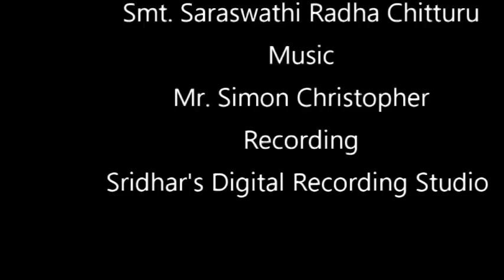Que Sera Sera - A tribute to DORIS DAY - (What ever will be, will be)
Reach World Music's tribute to Doris Day.

Doris Day ( 3 April 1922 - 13 May 2019) was a singer, actress and animal welfare activist. She stared out as a singer in 1938. And in 1948 started her acting career. She acted in 39 films between 1948 and 1968. She is the founder of Doris Day Pet Foundation (founded in 1978) now Doris Day Animal Foundation.

Lyrics:

When I was just a little girl, I asked my mother,
"What will I be? Will I be pretty? Will I be rich?"
Here’s what she said to me.

(Music)

Now, I have children of my own. They ask their mother,
“What will I be? Will I be handsome? Will I be rich?”
I tell them tenderly.

Vocal : Smt. Saraswathi Radha Chitturu
Guitar: Mr. Simon Christopher
Recording: Sridhar's Digital Recording Studio